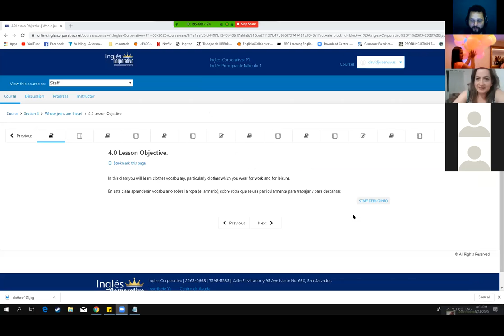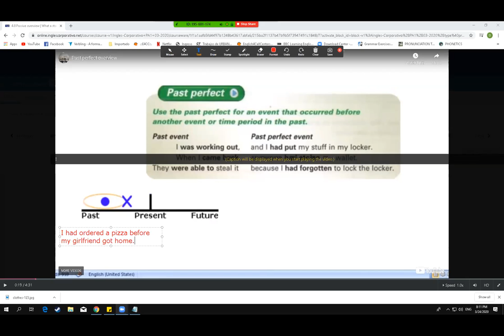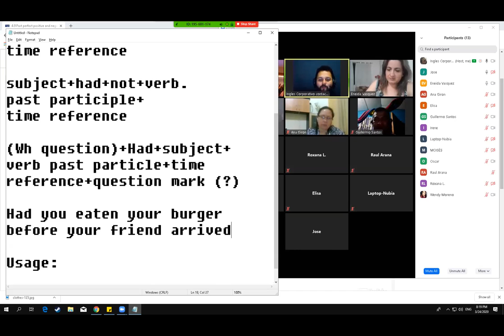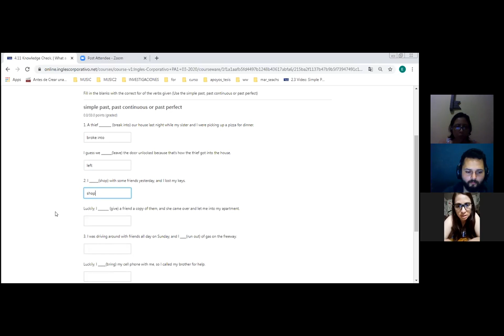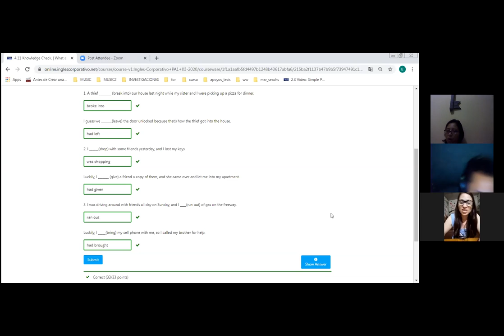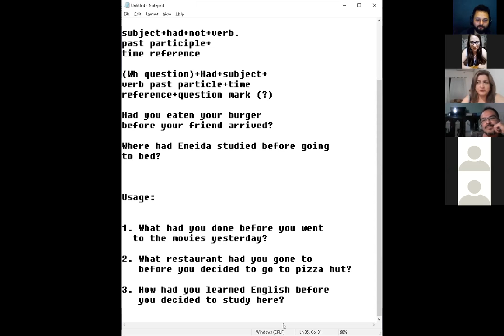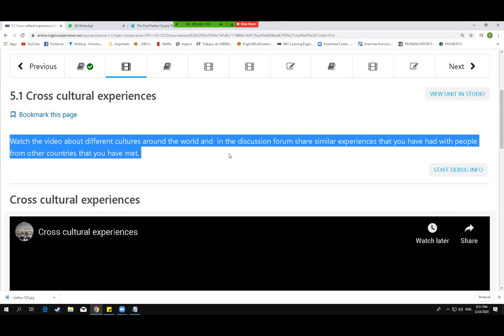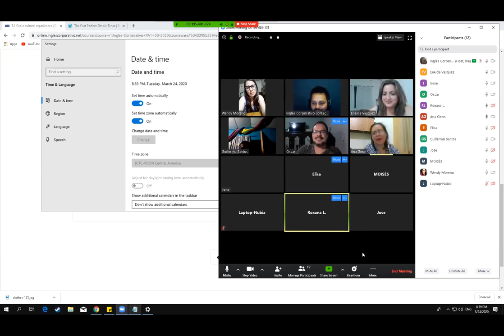Ingles Corporativo-PAST PERFECT 24th